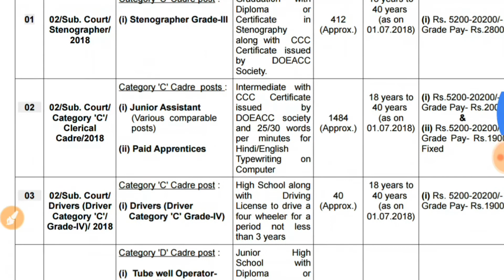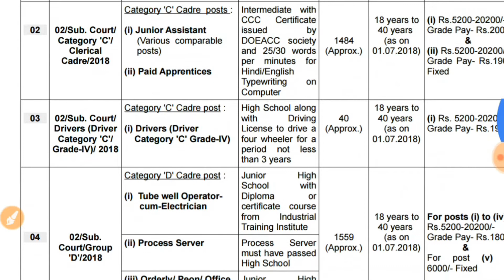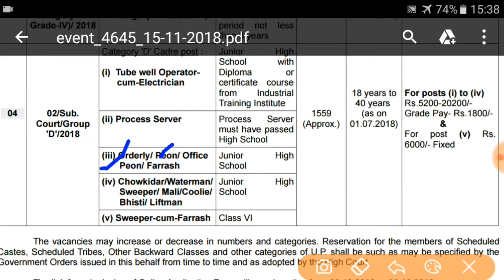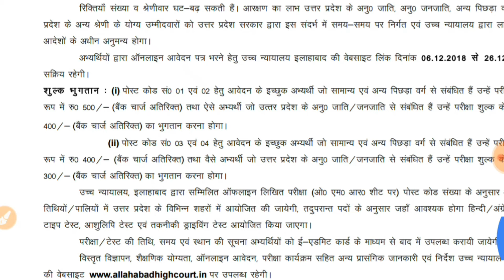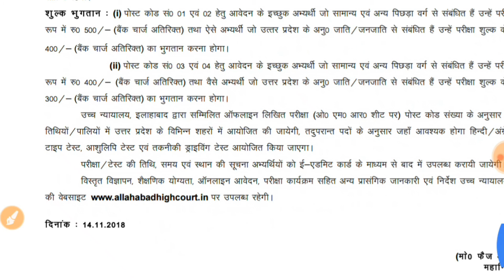हाई कोर्ट में आई बम्पर सीधी भर्ती 2018-2019||HIGHCOURT VANACAY 2018|| 8 वीं पास अभ्यर्थी जल्दी करें!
✔✔✔💻:-Important Notice-:💻✔✔✔

↪ Dosto Es video mai Alahabad Highcourt vacancy ke bare me bataya hai.All indai job hai sabhi state ke log apply kar sakte hai.

Alahabad Highcourt vacancy(up) 2018